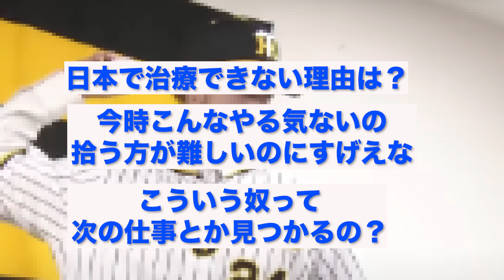阪神・岡田監督、酷すぎる助っ人にブチギレ...【なんJ反応】